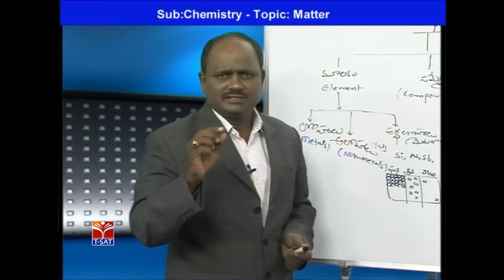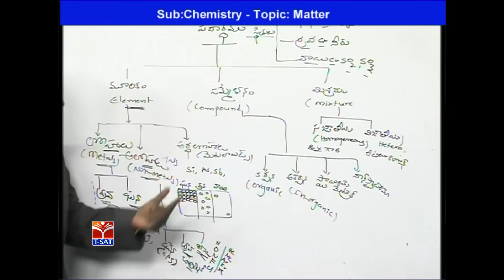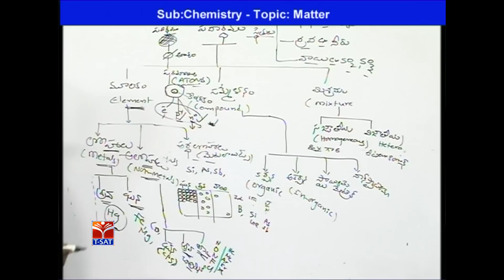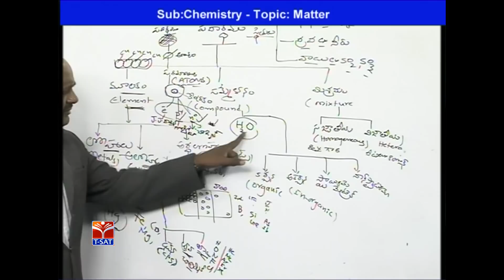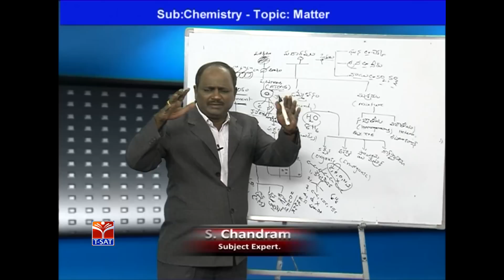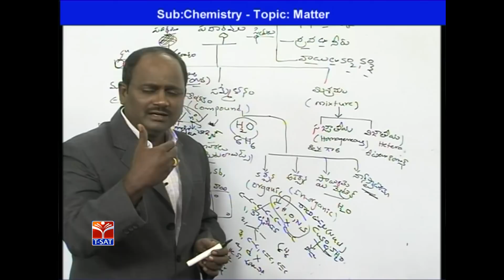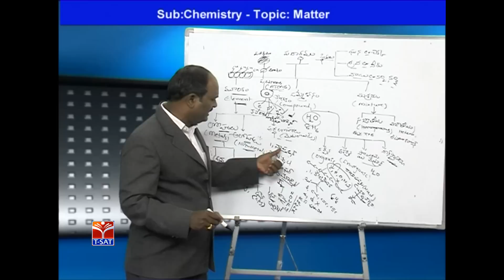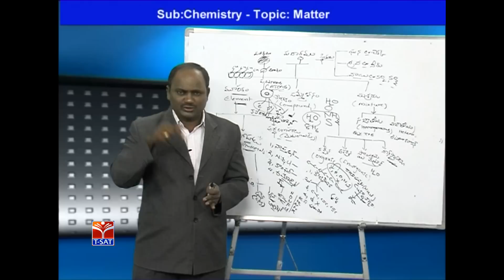T-SAT || Panchayat Raj || Gen.Science - Chemistry - Matter || S. Chandram